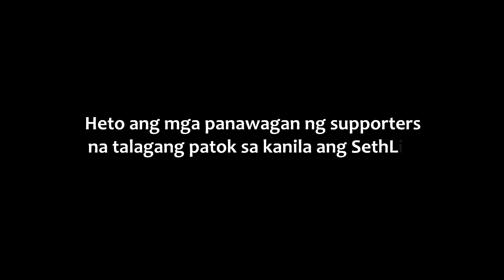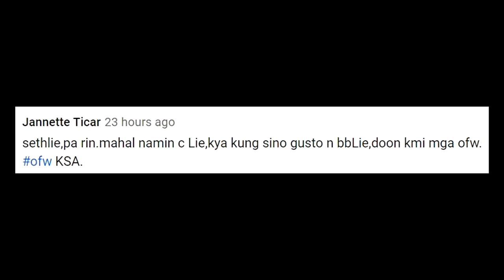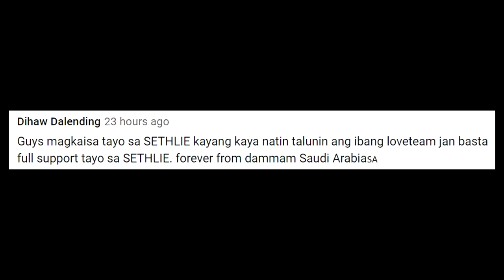SETHLIE, mas PATOK sa mga SUPPORTERS ni LIE!